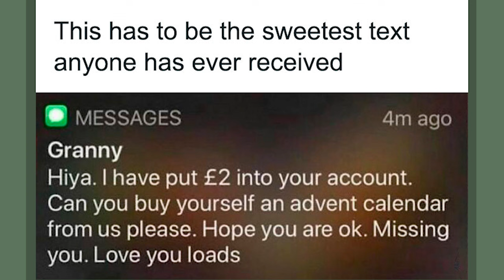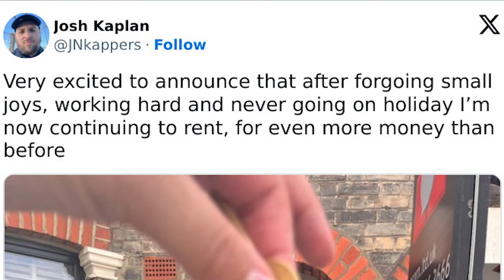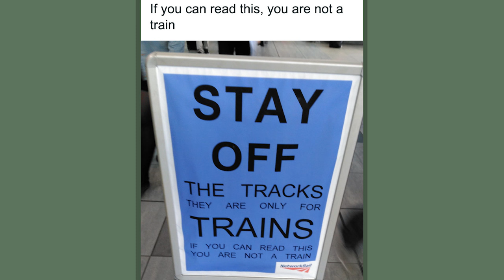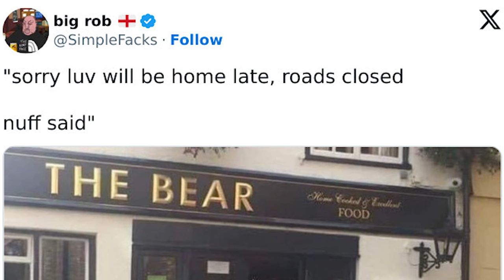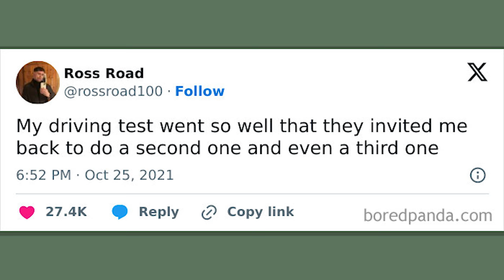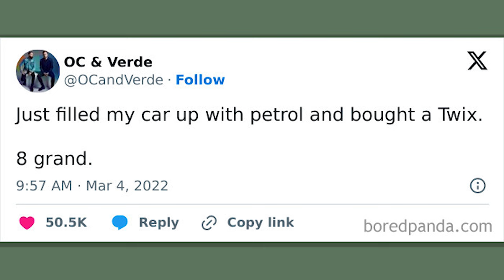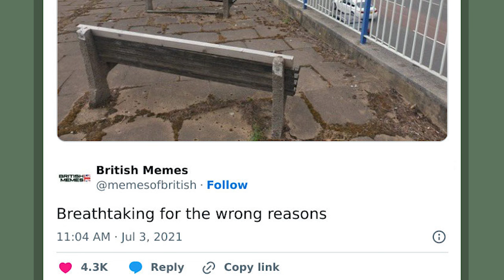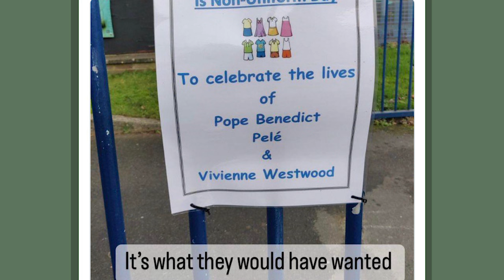50 Memes That Display British Humor At Its Finest (NEW) || BEST FAIL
50 Memes That Display British Humor At Its Finest (NEW) || BEST FAIL